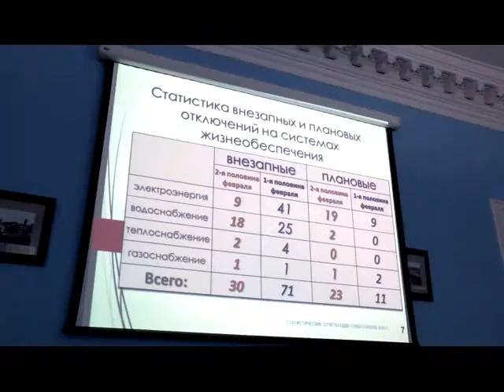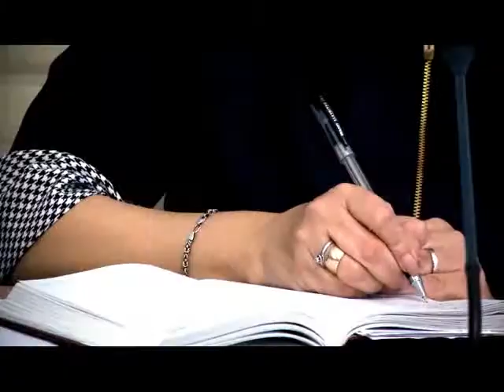В Севастополе прошло очередное аппаратное совещание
Составить перечень социальных товаров, провести переговоры с крупными сетевыми магазинами и заморозить цены на определенные категории продуктов — такую задачу, в понедельник на аппаратном совещании поставил губернатор Севастополя Сергей Меняйло. Кроме того, в повестке дня — контроль работы коммунальных служб и деятельности управления образования.